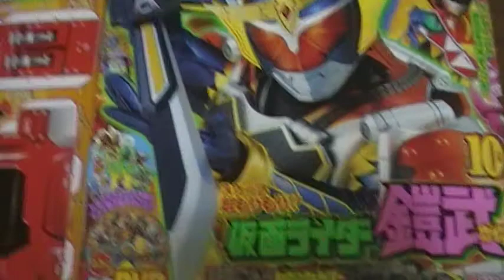キョウリュウジャー 超変形！ミニティラ×ガブティラ・デ・カーニバル てれびくん 10月号 付録紹介